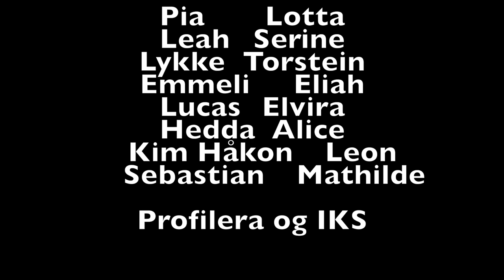Vær1venn sangen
En video om inkludering og ta avstand fra mobbing.